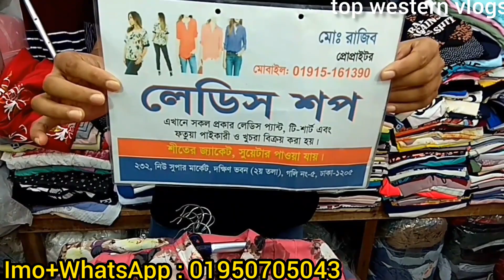Ladies Shirt | Girls shirt design | girl shirt |Shopping Guide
Ladies Shirt | Girls shirt design | Shirt for girls | girl shirt |Shopping Guide

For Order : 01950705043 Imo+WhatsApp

Shop Details
Address    : Dhaka new Super market South Bhaban
        : First Floor
Shop Name : Ladies Shop
Shop No   : 232
Goli No         : 5
Shop Owner : Md Rajib
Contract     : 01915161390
This Number Imo+WhatsApp available
Video creator : Nahid Hossen
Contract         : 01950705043